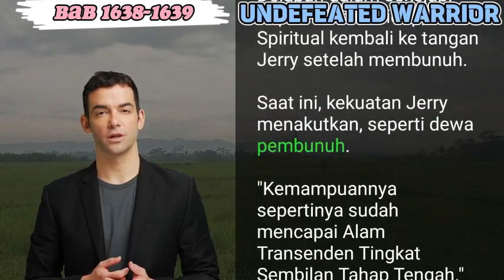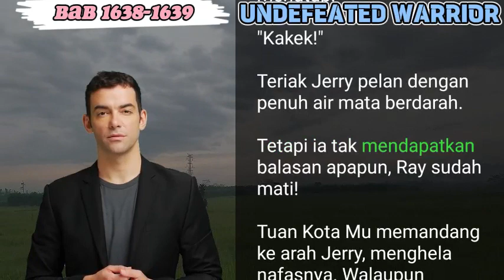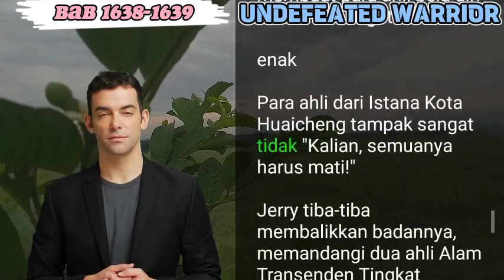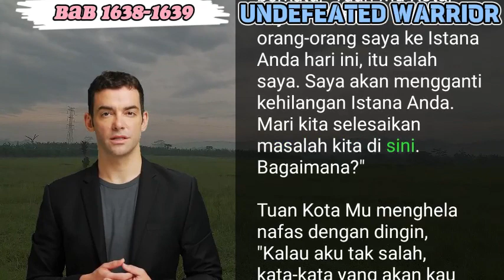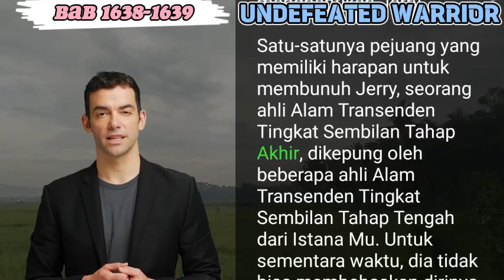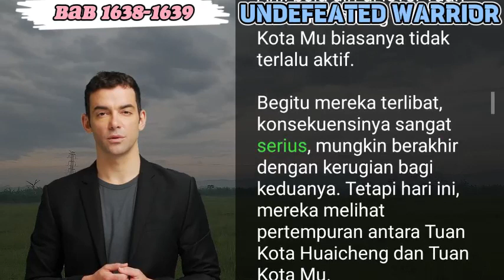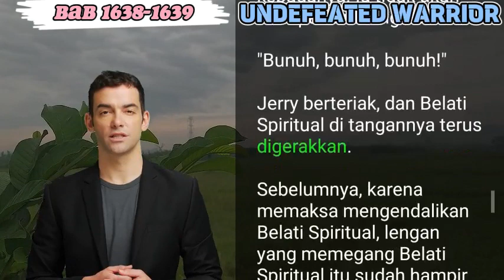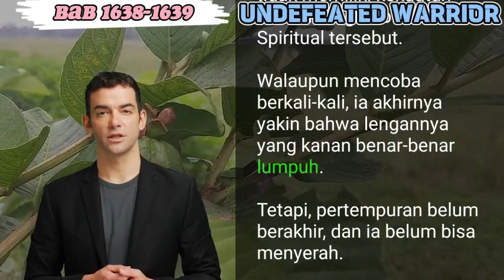BAB 1638-1639 | NOVEL PEJUANG TAK TERKALAHKAN | JERRY YANG | PERTARUNGAN HARI INI